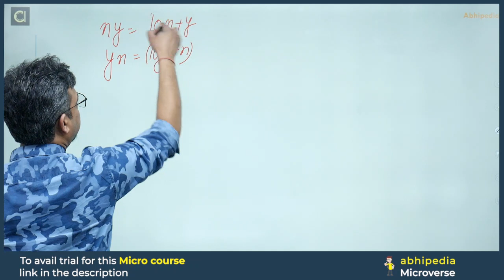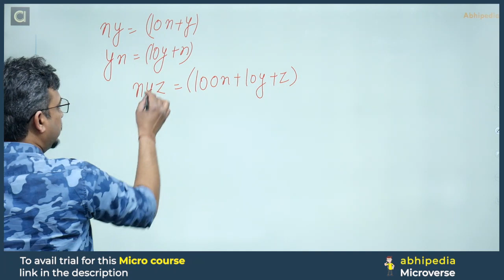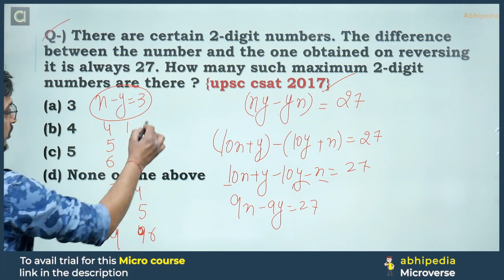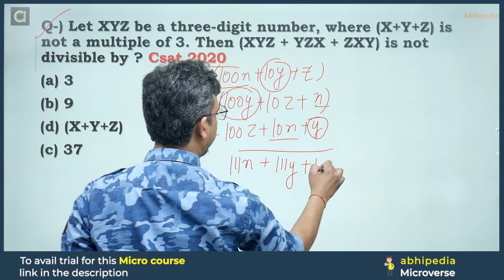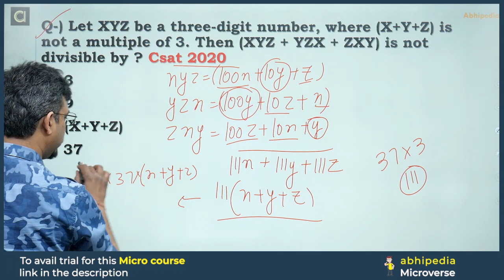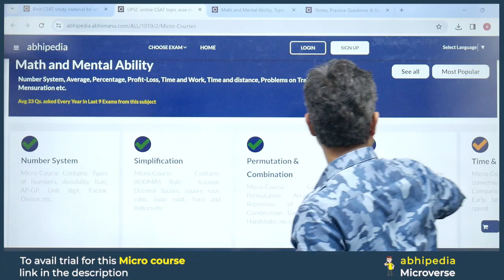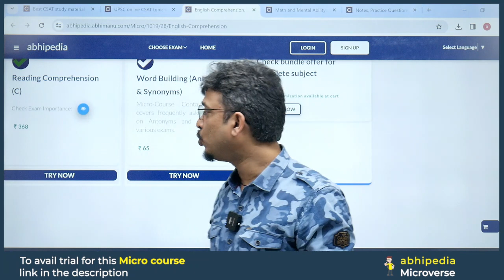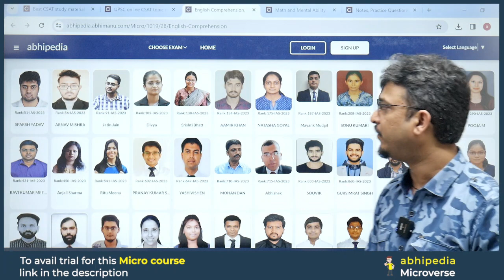UPSC CSAT 2024 | Target UPSC CSAT 2024 | Number system | Micro Lecture 22 | abhimanu IAS